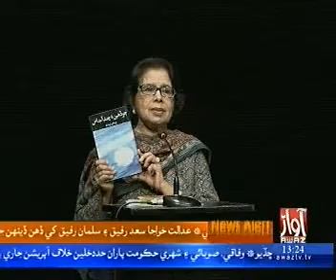Fahmeda Riaz News Pkg